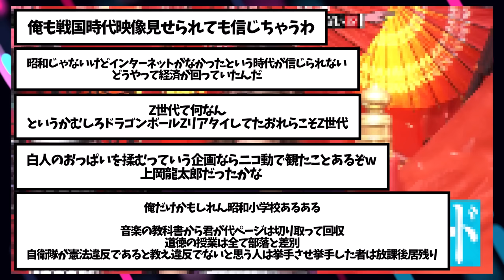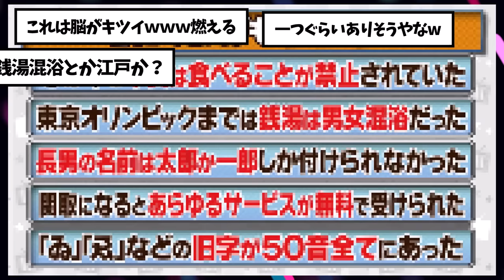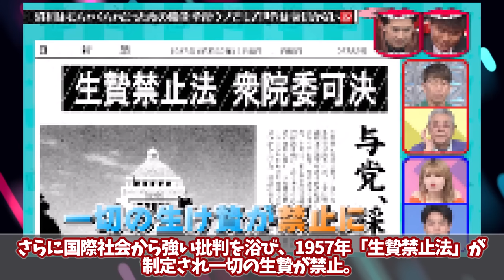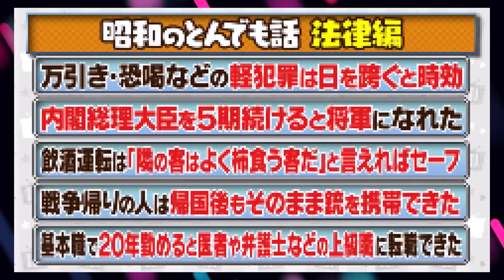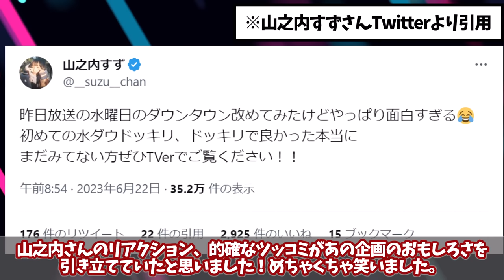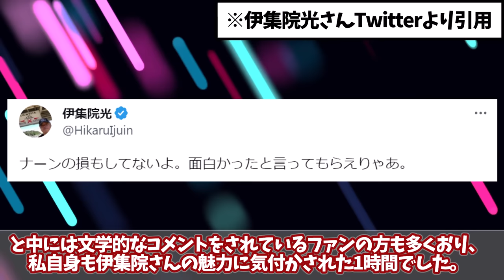【水曜日のダウンタウン】昭和はむちゃくちゃだった系の映像 全部ウソでもＺ世代は気付かない説を見た2chの反応【2ch反応集】【ゆっくり解説】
▶︎水曜日のダウンタウン見るなら

▶︎引用元
山之内すずさんTwitter

水曜日のダウンタウンの説を見たネット上の反応についてまとめております。

※当チャンネルは、5ちゃんねる様の使用許諾を得て配信しております。